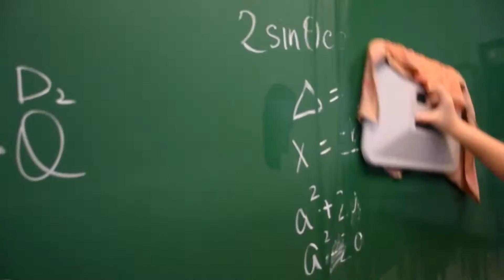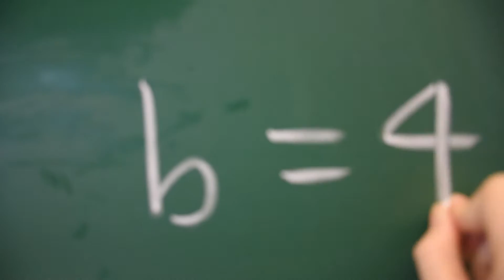Appreciation Day of Canossa College